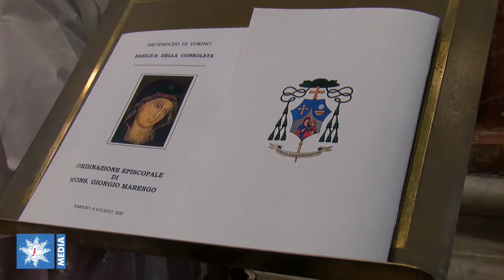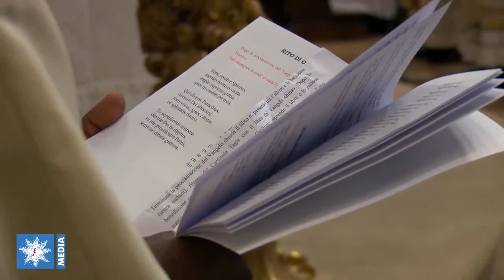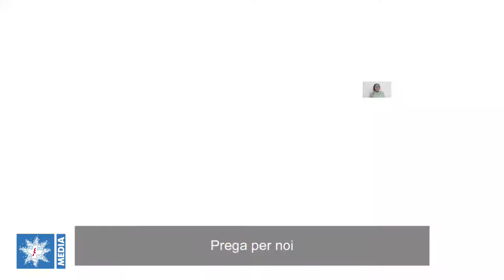Ordinazione Episcopale: Mons. Giorgio Marengo